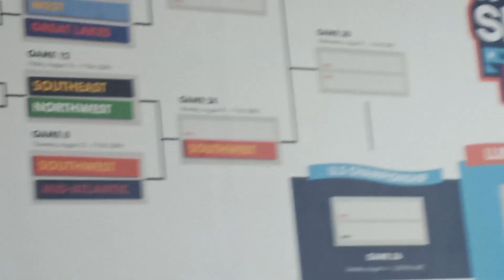Texas' First Win 2024